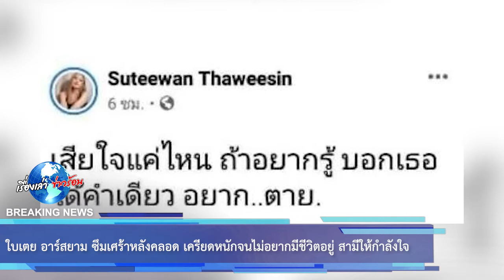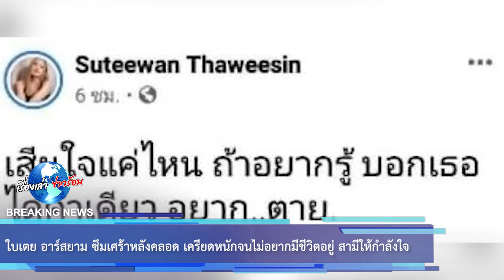ใบเตย อาร์สยาม ซึมเศร้าหลังคลอด เครียดหนักจนไม่อยากมีชีวิตอยู่ สามีให้กำลังใจ